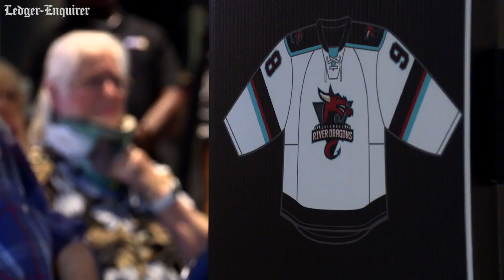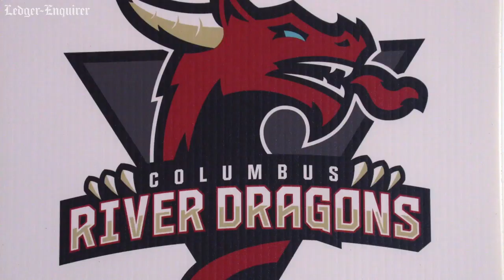Columbus, Georgia's newest professional hockey team to be named River Dragons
Columbus, Georgia’s new Federal Prospects Hockey League franchise has a name — the River Dragons. The logo and name was revealed on May 21 in Columbus, GA. The Cottonmouths disbanded in 2017.